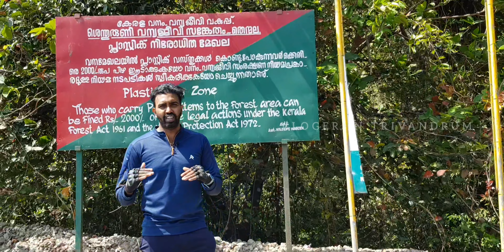കുട്ടവഞ്ചി യാത്രയും തെന്മലയിലെ വിശേഷങ്ങളും | Vloger in trivandrum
Thenmala